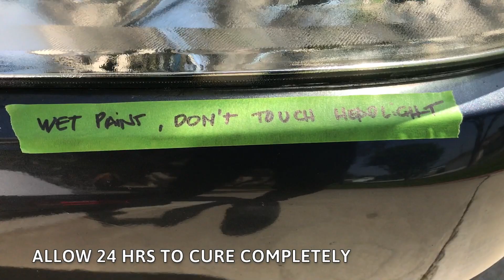Repair Hazy (Oxidized) Headlight Lens (Honda Accord) - DIY 5 Minute Video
You probably have or know someone with a car that has yellowed, hazy, or foggy plastic headlight lenses making it look older than it should, and even worse, severely defusing light from your headlight bulbs. The reason your lenses are this way (if they don't have water in them) is because the clear coat that protects the plastic from UV rays has chipped off in part or completely over time. Lens cleaning kits and toothpaste remedies work for a little while until the UV rays have their effect on the plastic again.

In this video I show how you can do a wet sand of the lens to remove the oxidized layers and get them very smooth. Then you can apply a new spray on clear coat (I use Rust-Oleum) for plastic with UV protection, with a few coats and polishing, you will have restored your lenses to a great optical clarity so your car will look new and shine light far down the road for a number of years.

The best part is, all the supplies you need to do this repair will cost: $19.62. And you will have plenty left over to do a few of your friends headlights!

Tools:
Plastic Card or Tooth brush
Spray Bottle (optional)

Supplies:
1 Can of Rust-Oleum Clear Gloss with UV protection for Plastic or equivalent
Here is the link to the paint used in this video: $3.87

1 Roll of Frog Painters tape or equivalent.
Here is the link to the tape used in this video: $3.60

1 Bottle of Isopropyl Rubbing Alcohol
Here is the link to the rubbing alcohol used in this video: $2.58

1 Plastic Drop Cloth or very large trash bag.
Here is the link to the plastic used in this video: $0.98

1 Roll of paper towels or no-dust microfiber towel or equivalent.

4-5 sheets of sand paper with grits from 400-3000
Here is the link to the sand paper used in this video: $8.59

Thanks so much everyone, I really love making these videos and I hope they are helpful! :)